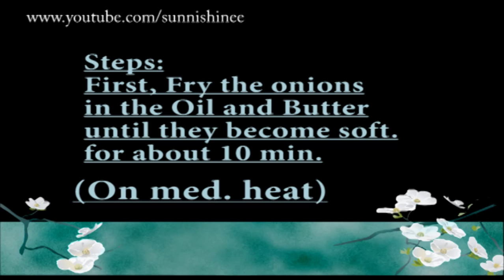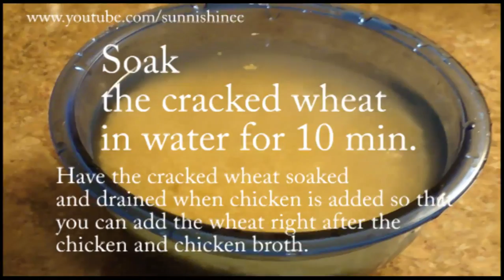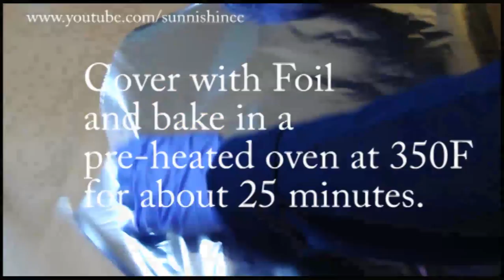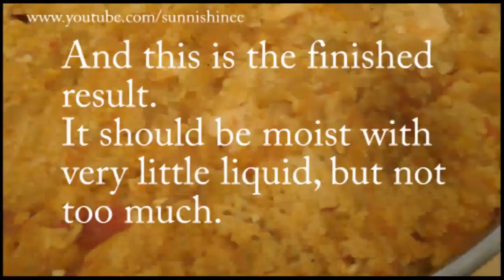Cracked wheat with chicken, tomatoes, eggplant recipe - How to make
Ingredients:
- 2 1/2 cups of COARSE cracked wheat
- 1 med. Eggplant, cut into cubes.
- 1 extra large onion very finely chopped
- 2 extra large tomatoes finely chopped
- 1 large red pepper finely chopped
- 2 dried tomatoes
- 1 tsp. tomato paste
- salt to tase, I used 1 tbsp.
- 1/4 tsp. black pepper
- 2 tbsp. oil
- 2 tbsp. butter
- 3 chicken breasts cut into med. to large cubes ( 1.9 lbs)
- 4 cups chicken broth

tags: best delicious meal chicken cracked wheat tomatoes cooking recipe recipes eggplant peppers onions chicken broth tomato paste how to make video tutorial dish meal dinner meat sunnishinee kitchen channel